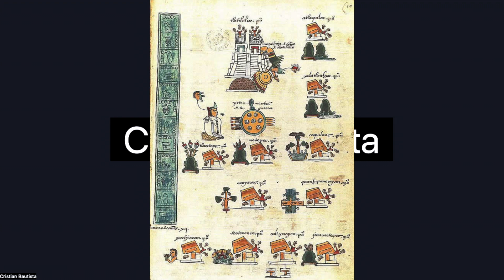El origen de los Tarascos